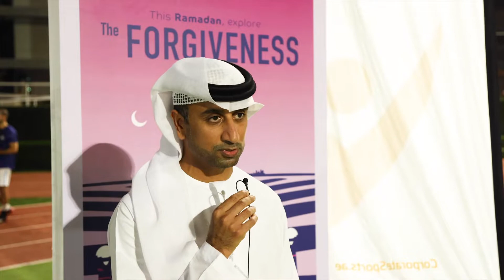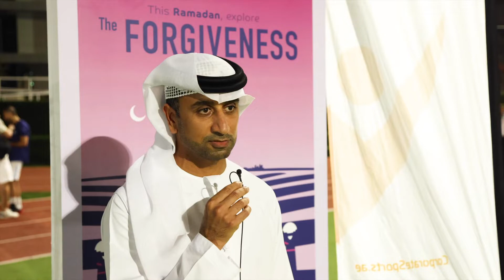Ramadan Tournament - DU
There's nothing quite like sports when it comes to bringing people together. We have recently organised the Ramadan Sports League for our valued client DU in the UAE for 4 days. The event was scheduled for around 200 staff to provide an incredible experience to bond teams from different departments and units and engage them in a meaningful way while having fun.